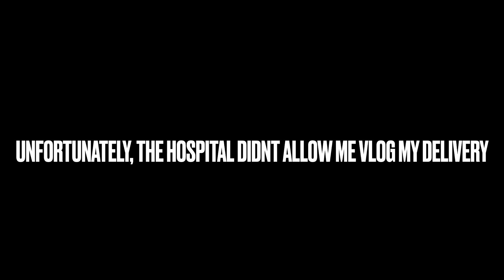Baby Is HERE : My pregnancy Journey + MY RAW UNMEDIATED LABOR VLOG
A VLOG ON MY PREGNANCY JOURNEY & my BABY DELIVERY